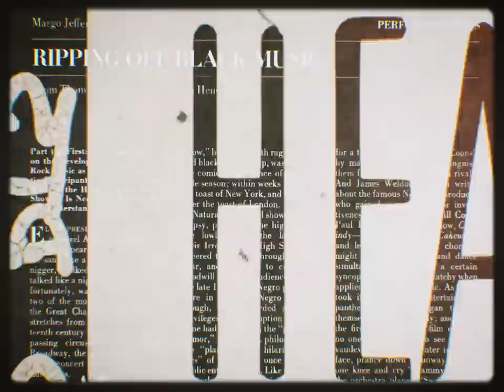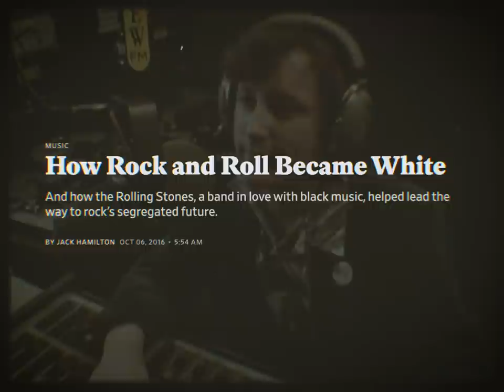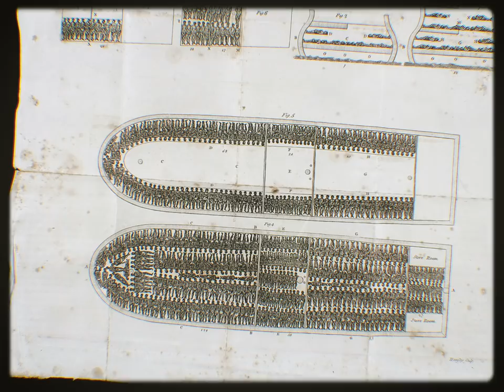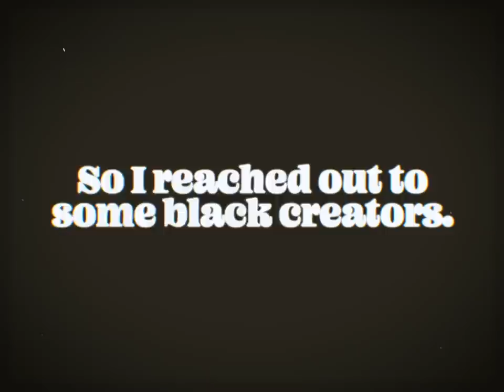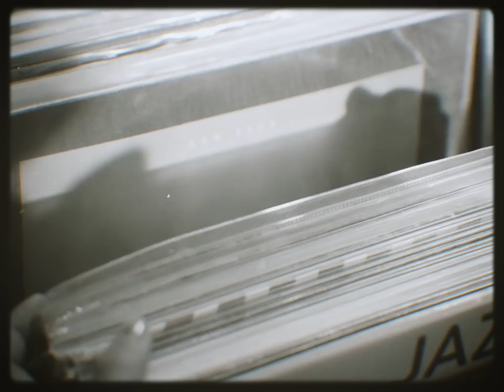Led Zeppelin and Cultural Appropriation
Imagery from Getty